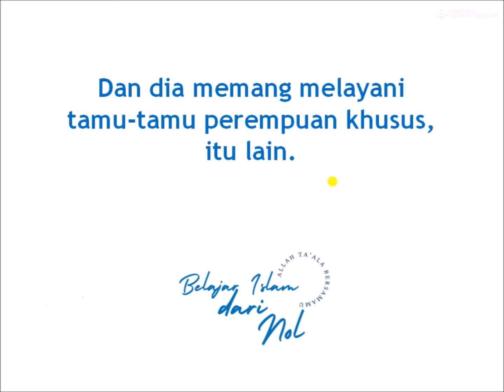WANITA BEKERJA DI HOTEL SEBAGAI GUEST SERVICE / CALL CENTER | USTADZ KHALID BASALAMAH